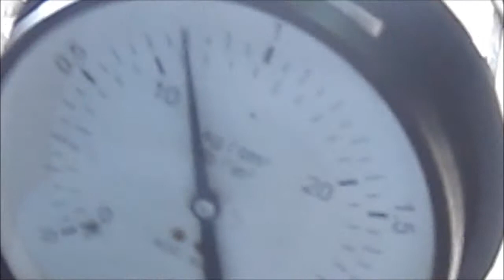Burst resistance 415L 1 5 bar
Plastic Fuel tank development

Conducted at Sintex Facility - Kalol , Gujarat India
Courtesy - BAPL Engineering Team